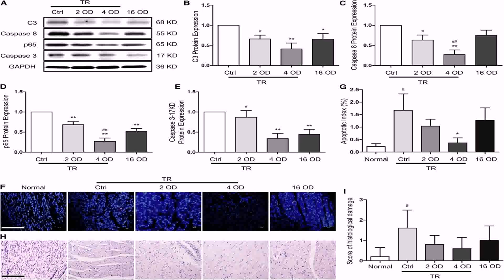Single Floor Indian House Plans With Photos